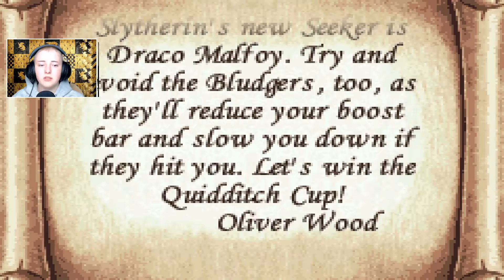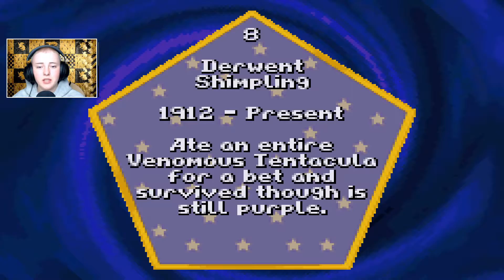Let's Catch The Flitterby! l Harry Potter & The Chamber of Secrets (GBA) - Part 6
Hi guys!!
Welcome to yet another Harry Potter let's play! We are now plugging in Chamber of Secrets in the Gameboy Advanced console and seeing the story through these developers eyes!

This game was released 15 november 2002 on the Gameboy Advanced!

"If you're familiar with the Harry Potter novels, you know that they're geared toward younger readers. Nevertheless, that doesn't prevent teenagers and adults alike from enjoying the whimsical stories contained in the quartet of books. The same is true of Harry Potter and the Chamber of Secrets for the Game Boy Advance. It's an adventure filled with action and puzzles. The story is based on the plot of the second book, in which a mysterious member of the Slytherin class unleashes a monster that aims to destroy all the students at Hogwarts School who are not of magical parentage. Unfortunately for Harry, he is included in this group."

-About Mickey-
Age: 21
Country: Sweden
Pronoun: She/Her
Sexuality: Bi-curious
Relationship Status: In a relationship

🎮 LET'S PLAY'S 🎮